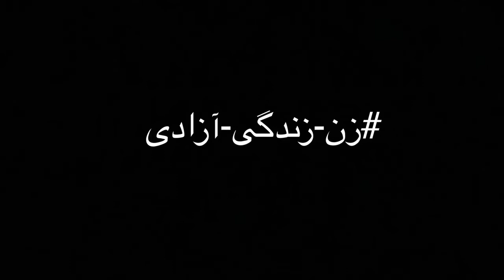The Art of Improvisation - Contemporary Iranian Dance and Music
Presented by:  Rad Arts
Featuring:
Pejman Hadadi
Shahrokh Moshkin Ghalam
Behfar Bahadoran